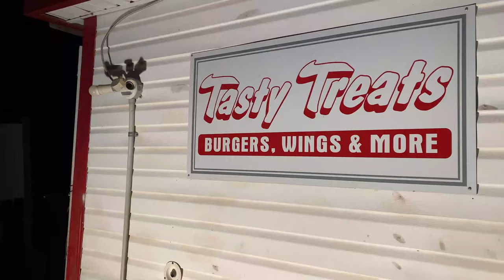BAMA SLAM MUD FEST WORLD CHAMPIONSHIP | XBR | DIRT DRAG RACING | UTV CLASSES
NONSTOP UTV DIRT DRAG RACING ACTION FROM BAMA SLAM MUD FEST WORLD CHAMPIONSHIP HOSTED BY XBR

Amazon Links
Nilight Rock Lights
Nilight Whip Lights